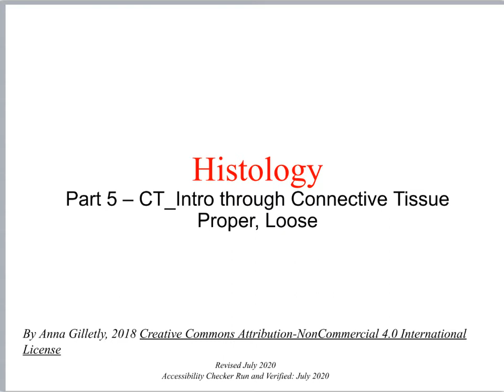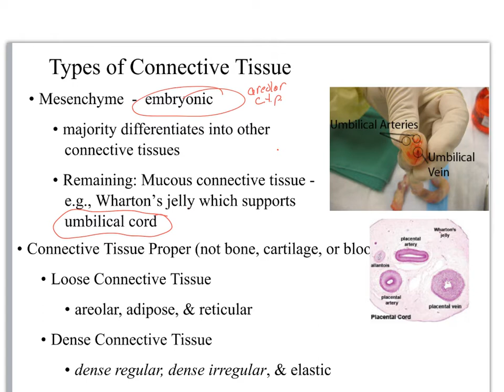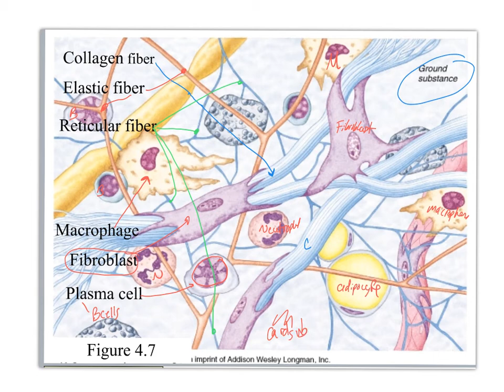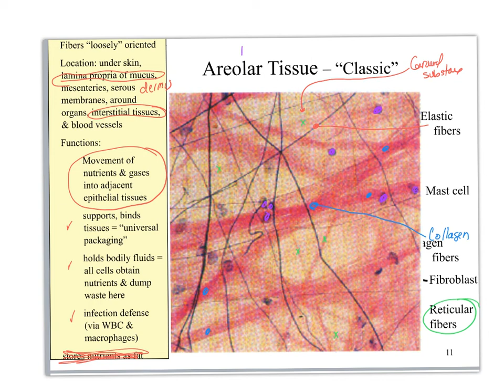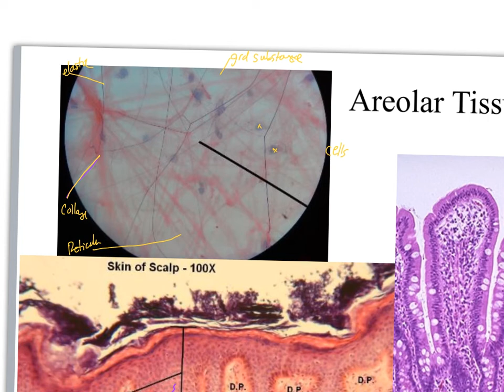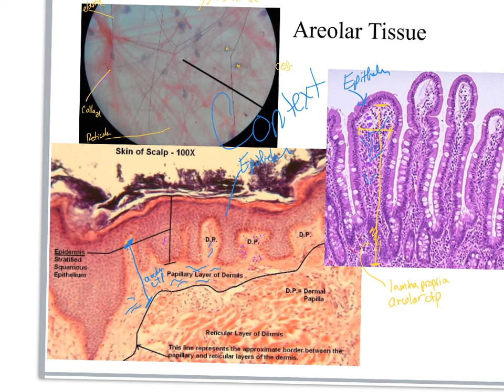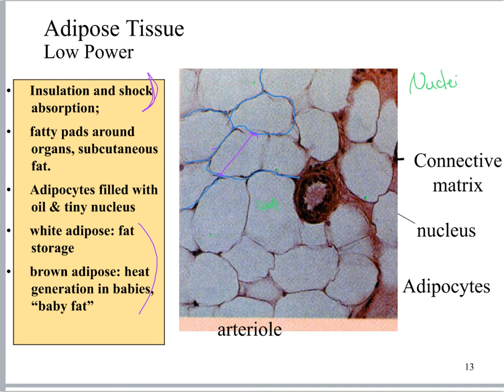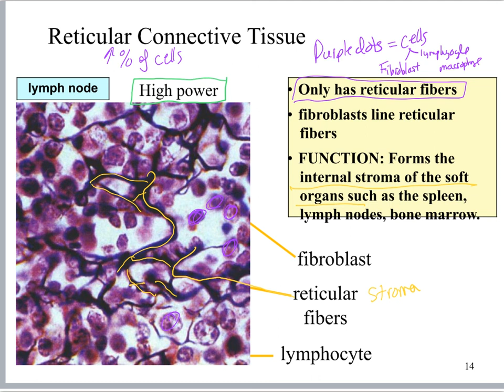2210 ch05 pt5 CT Intro to Loose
A Powerpoint video lecture introducing the connective tissue types and going the three types of loose connective tissue proper.